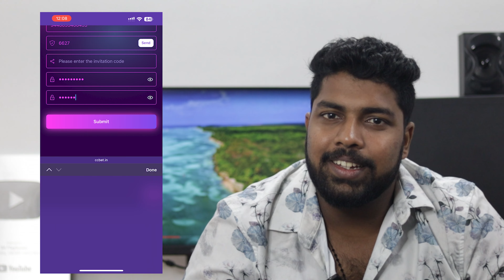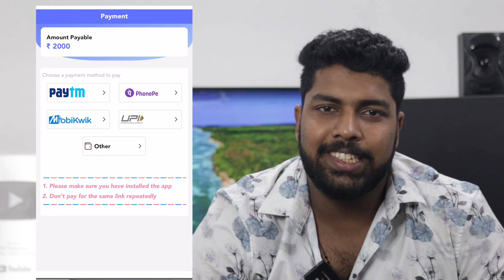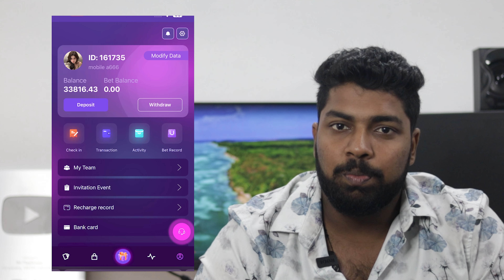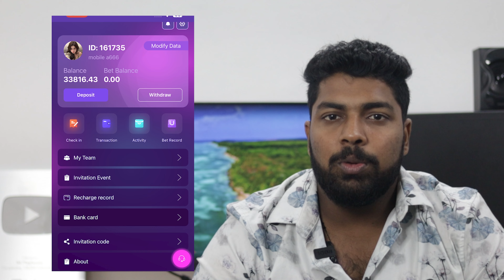How to earn money online By playing simple games | Best online money earning | 94 Playhouse